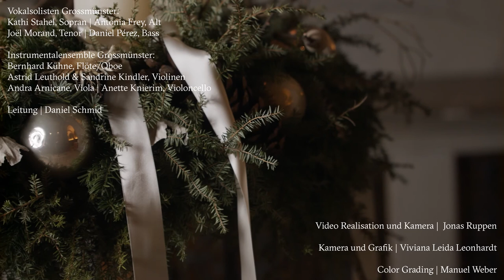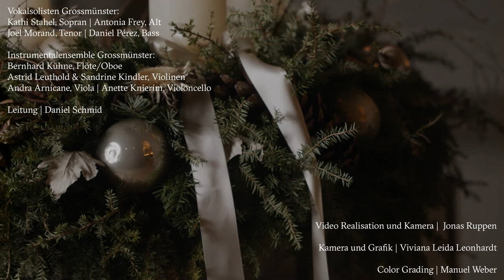2020 Adventskalender 26.12.20 | Stephanstag / Samstag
Klingender Adventskalender:
Für jeden Tag ein Advents- oder Weihnachtslied
Lieder aus dem Reformierten Gesangbuch der deutschsprachigen Schweiz (RG)

Ein Projekt des Kantorat am Grossmünster

Das Lied zum Tag
– Es ist ein Ros entsprungen | RG 399

Ausführende:
Vokalsolisten Grossmünster
Kathi Stahel, Sopran | Antonia Frey, Alt | Joël Morand, Tenor | Daniel Pérez, Bass

Instrumentalensemble Grossmünster
Bernhard Kühne, Flöte/Oboe | Astrid Leuthold & Sandrine Kindler, Violinen | Andra Arnicane, Viola | Anette Knierim, Violoncello

Kantor Daniel Schmid, Leitung